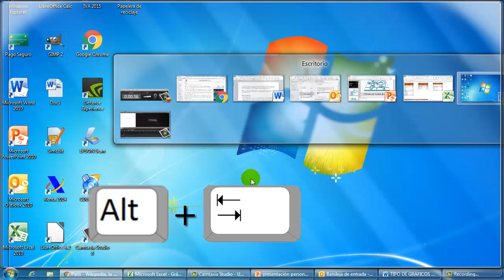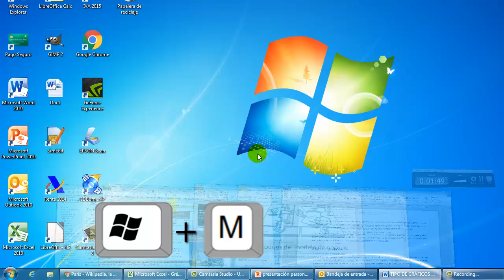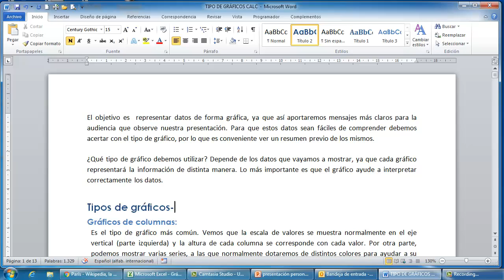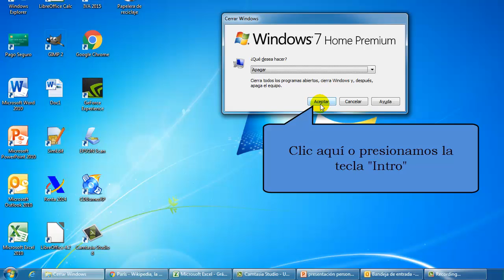Los 6 mejores trucos de atajos de teclado de Windows 7 y 8. Mejores teclas de acceso rápido Windows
El atajo de teclado o teclas de acceso rápido, son un conjunto de teclas que efectúan una acción que, de otra forma, nos llevaría más pasos realizarla, ya sea a través de menús, con el ratón o tecleando una instrucción más extensa.

Os presentamos unos atajos de teclado, para operaciones habituales, con los que conseguiremos ahorrar bastante tiempo y optimizaremos nuestra experiencia en Windows 7 y 8.